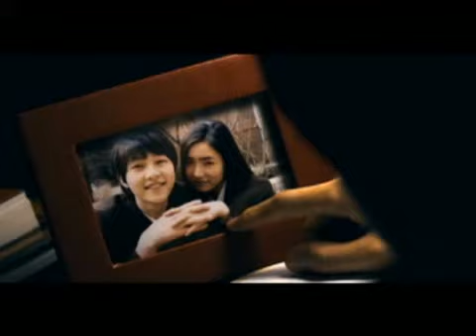[donga] 'ogamdo', cinema preview (4명의 여배우가 펼치는 충격 키스신)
[동아닷컴] '동성간의 입맞춤이 대세?'

배종옥과 김민선, 엄정화와 김효진 등 국내 대표 여배우 4명이 '파격 키스 신'을 선보여 적잖은 파장과 화제를 모을 전망이다. 7월9일 개봉될 예정인 영화 '오감도'가 도발을 펼친 무대.

문제의 장면들은 30일 서울 왕십리CGV에서 열린 시사를 통해 첫 공개됐다.

'에로스'를 주제로 한 5개의 에피소드가 한데 묶인 이 영화에서 배종옥과 김민선은 3번째 이야기인 '33번째 남자', 엄정화와 김효진은 4번째 이야기인 '끝과 시작'에 나란히 등장해 동성 간 베드 신으로 극의 절정을 장식했다.

베드 신에 포함된 동성 간 입맞춤은 특히 실루엣 수준을 넘어선 사실적 기법으로 묘사돼 더욱 큰 시각적 충격을 안겼다.

이날 시사에 참석한 영화 관계자들은 네 여배우의 키스 신을 두고 지난 해 말 개봉된 영화 '쌍화점'에 비견될 만 하다는 평가를 내놓고 있는 상황. '쌍화점'에서는 주진모와 조인성이 동성 간 키스 신을 연기했었다.

시사 직후 이어진 기자회견에는 4명의 여배우 가운데 김민선만 참석해 짤막한 출연 소감을 전했다.

김민선은 "모두 놀랐을 것"이라며 입을 열며 노련한 선배 연기자가 신인 연기자에게 입맞춤으로 기(?)를 불어넣어준다는 극중 설정에 빗대 (관객들이) "어떤 에너지를 받게 될지 모르겠다"고 말해 눈길을 끌었다.

한편, 3번째 이야기에 등장한 배종옥은 극 초반부터 '올 누드'에 가까운 노출 연기를 불사해 이목을 집중시켰다.

과감한 노출 수위와 함께 논란이 일었던 대목은 또 있었다. 아슬아슬한 장면 편집으로 실제 배종옥의 몸인지, 혹은 대역을 쓴 것인지 큰 궁금증을 낳았던 것.

이에 대해 '33번째 남자'의 연출을 맡았던 유영식 감독은 "보는 이들의 판단에 맡겼으면 한다"고 입장을 밝혀 궁금증을 더욱 증폭시켰다.